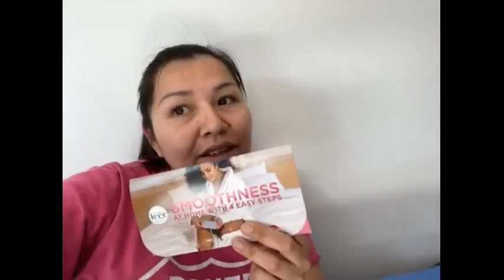Veet video review by Cas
*Entered contest

Watch my Veet wax strips video review.  Real customer reviews for Veet wax strips.  Veet hair removal products are specially formulated to give you touchably smooth skin, whatever your skin type.